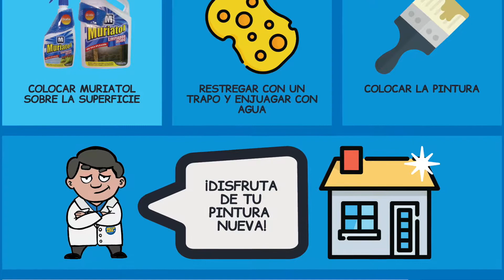¡Increíbles Usos de Muriatol Limpiador Ácido! Parte 2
¿Cómo Eliminar ✨ Manchas de Cemento 🏡 con Muriatol?
¿Cómo Eliminar ✨ Manchas de Pintura 🏡 con Muriatol?
¿Cómo Limpiar el Cemento ✨ para Colocar Cerámica 🏡 con Muriatol?
¿Cómo Limpiar el Cemento ✨ para Colocar Pintura 🏡 con Muriatol?